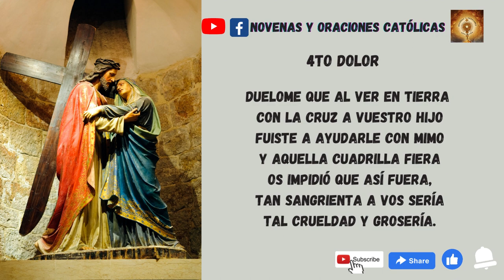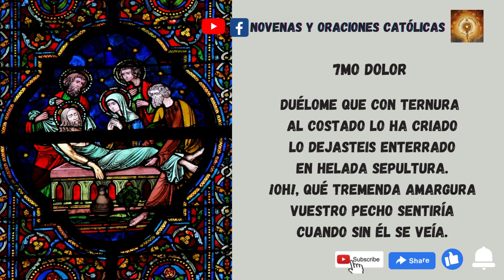15 de septiembre dia Virgen de los Dolores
La Virgen de los Dolores es una advocación de la Virgen María. También es conocida como Virgen de la Amargura, Virgen de la Piedad, Virgen de las Angustias o La Dolorosa. Su fiesta es el 15 de septiembre; su vestidura por lo normal es negra o morada.

Se la invoca en latín como Maria Virgo Perdolens o Mater Dolorosa y es una de las numerosas advocaciones a través de las cuales la Iglesia Católica venera a la Virgen María. La advocación (Dolores) destaca el sentimiento de dolor de la madre ante el sufrimiento de su hijo. Los "siete dolores" hacen referencia a los siete episodios de la vida de Jesucristo, relatados por los evangelios, que hicieron sufrir a María, quien acompañaba a su hijo en su misión de Redentor.

La devoción a la Mater Dolorosa se desarrolla a partir de finales del siglo XI. En 1239, en la diócesis de Florencia, la Orden de los Servitas u Orden de frailes Siervos de María, cuya espiritualidad estaba muy ligada a la Santa Virgen, fijó la fiesta de Nuestra Señora de los Dolores el 15 de septiembre.